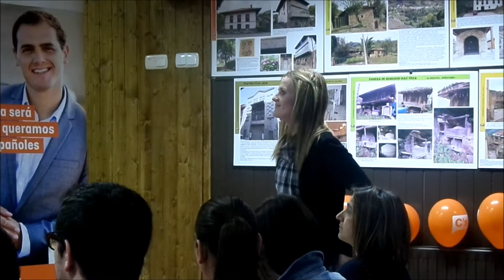L.L TV Presentación de la candidatura "Ciudadanos Lena"